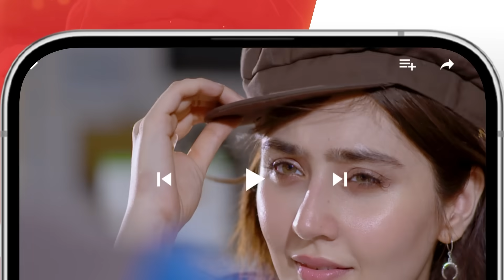Kahain Kis Se - Ep 15 Teaser - 27th November 2023 [ Washma Fatima & Subhan Awan ] - HUM TV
CAST:

Subhan Awan,
Washma Fatima,
Ghana Ali,
Syed Afraz Rasool,
Hareem Sohail,
Muhammad Ali Josh
Fareeda Shabbir,
Behroz Sabzwari,
Ambar Khan,
Majida Hameed,
Khalid Bin Shaheen,
Farah Nadeem,
Ayesha Kamran,
Ahmed Rafique,
Yashmeera Jan,
 Urooj,
Aliya Jamshed,
Huma Nawab,